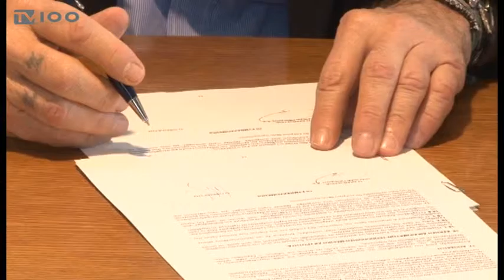JESSICA-ΔΗΜΟΣ ΘΕΣΣΑΛΟΝΙΚΗΣ-ΕΚΣΥΓΧΡΟΝΙΣΜΟΣ ΔΗΜΟΤΙΚΟΥ ΦΩΤΙΣΜΟΥ(TV100-190516)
Ο Δήμος Θεσσαλονίκης είναι ο πρώτος δήμος στη χώρα που μετέχει στο πρόγραμμα Jessica, μετά από πολλούς μήνες που η λήψη δανείου είχε κολλήσει στο Ελεγκτικό Συνέδριο. Σήμερα μπήκαν οι υπογραφές μεταξύ του δήμου Θεσσαλονίκης και της Τράπεζας Πειραιώς για τη σύμβαση χρηματοδότησης του έργου για τον εκσυγχρονισμό του δημοτικού φωτισμού σε επιλεγμένους οδικούς άξονες και πάρκα.
Ρεπορτάζ: Γιώργος Κατσιάνης
Κάμερα: Νίκος Κακολύρης
Μοντάζ: Πάνος Τσακίρης
Μιλούν: ΓΙΑΝΝΗΣ ΜΠΟΥΤΑΡΗΣ(Δήμαρχος Θεσσαλονίκης),
ΓΙΩΡΓΟΣ ΠΑΠΑΪΩΑΝΝΟΥ(Αντιπρόεδρος-Δ. Σύμβουλος ΠΕΙΡΑΙΩΣ REAL ESTATE),
ΝΙΚΟΣ ΜΑΝΤΖΟΥΦΑΣ(Ειδικός Γραμματέας ΣΔΙΤ),
ΘΑΝΑΣΗΣ ΠΑΠΠΑΣ(Αντιδήμαρχος Ανακύκλωσης και Καθαριότητας),
ΓΙΟΥΛΗ ΡΑΝΕΛΛΑ(Αντιδήμαρχος Οικονομικών)